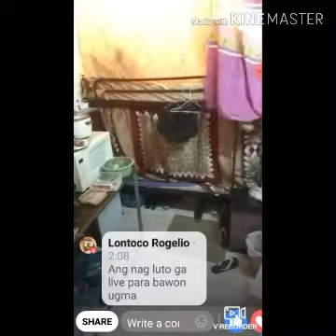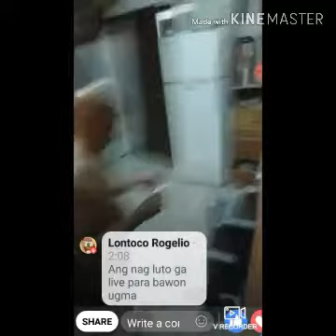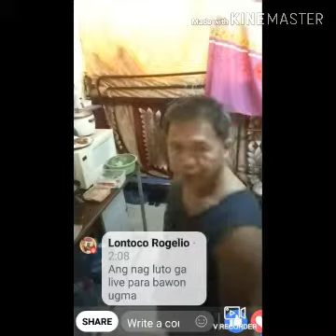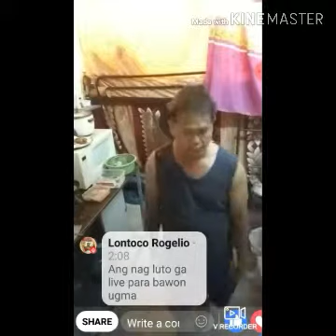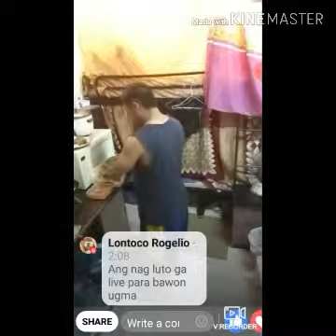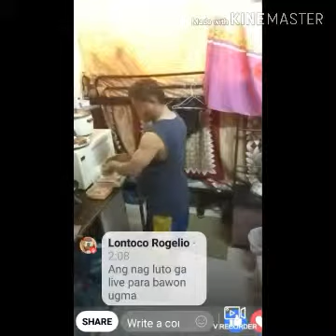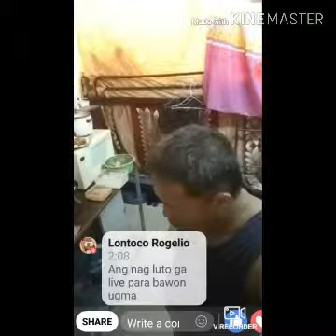Vlog#53 luto Time